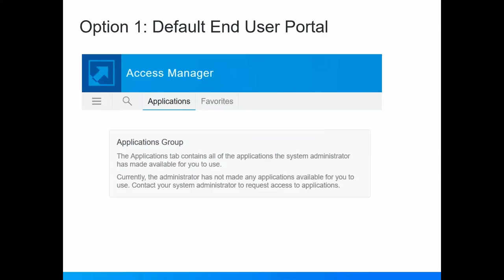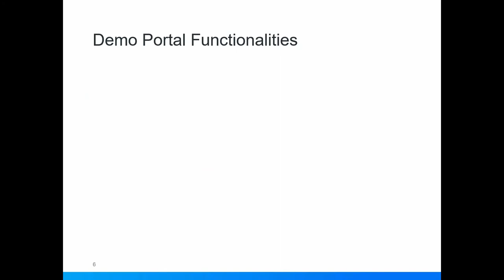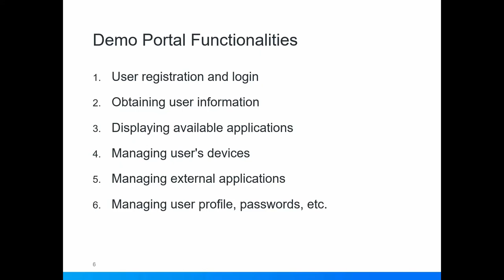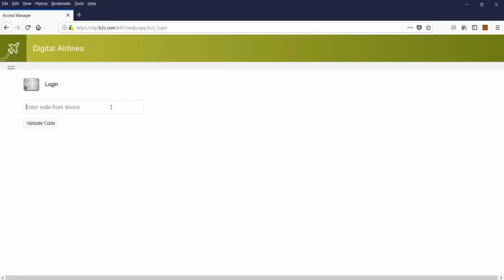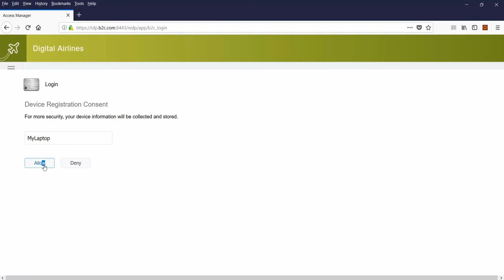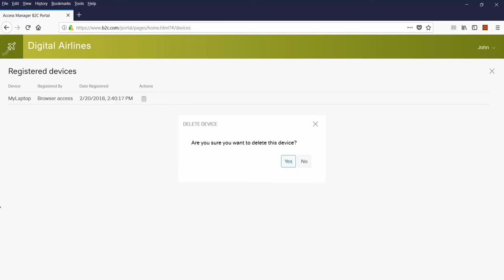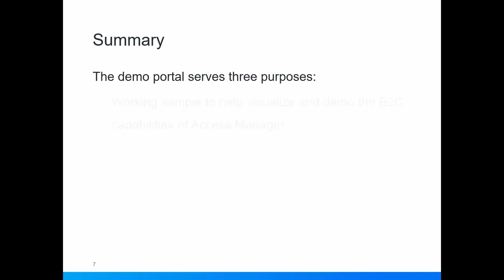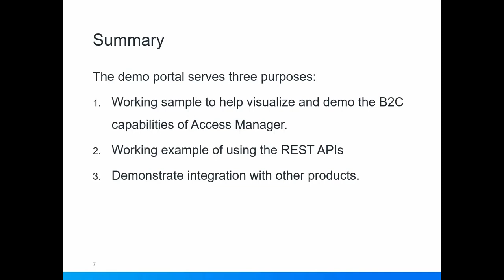Walkthrough of Example Portal for Access Manager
Harippriya Sivapatham walks through an example available in Access
Manager's. Administrators interested in a built-in easy to configure
portal should be interested in this video.

Micro Focus is a global software company with 40 years of experience in delivering and supporting enterprise software solutions that help customers innovate faster with lower